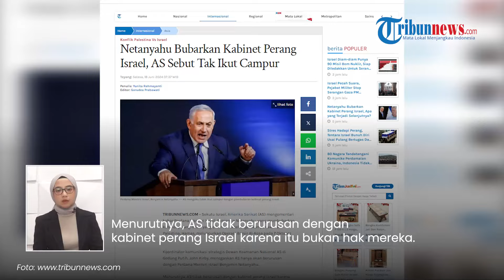Reaksi AS seusai PM Netanyahu Mendadak Bubarkan Kabinet Perang saat Konflik dengan Hamas Bergejolak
TRIBUN-VIDEO.COM - Kabinet perang Israel secara resmi dibubarkan oleh Perdana Menteri Benyamin Netanyahu.

Merespons keputusan Netanyahu, Amerika Serikat (AS) mengaku tak ikut campur.

Koordinator komunikasi strategis Dewan Keamanan Nasional AS di Gedung Putih, John Kirby buka suara.

Ia menegaskan, AS hanya akan berurusan dengan Perdana Menteri Israel Benjamin Netanyahu.

Menurutnya, AS tidak berurusan dengan kabinet perang Israel karena itu bukan hak mereka.

“Membentuk pemerintahan perang Israel adalah keputusan Israel yang tidak menjadi urusan Amerika Serikat," kata John Kirby, Senin (17/6/2024) seperti diberitakan Cairo News Channel.

John Kirby lantas menyinggung soal masalah distribusi bantuan kemanusiaan di Gaza.

Apabila bantuan tak mencukupi, AS meminta agar Israel segera mengambil tindakan dan memfasilitasi.

“Jika bantuan yang masuk ke Gaza tidak mencukupi, kami meminta pemerintah Israel mengambil tindakan untuk memfasilitasi masuk dan distribusi bantuan," katanya.

Lebih lanjut ia memperingatkan Israel dan Hizbullah agar tidak meningkat pertempuran di perbatasan.

"AS tidak menginginkan eskalasi atau perang kedua di Israel, sehubungan dengan ketegangan di utara dengan Hizbullah (yang berbasis) di Lebanon," katanya.

Diketahui, dibubarkannya kabinet perang Israel ini disampaikan Netanyahu pada Senin (17/6/2024).

Langkah ini diambil setelah ekstremis zionis Itamar Ben Gvir mendesak untuk bergabung.

"Langkah ini dilakukan setelah Menteri Itamar Ben Gvir meminta bergabung dengan kabinet perang dan Menteri Keuangan Bezalel Smotrich meminta pembubarannya," ujar pejabat itu.

Sebelumnya, kabinet perang Israel mengalami perpecahan.

Kondisi ini terjadi setelah Menteri penting dalam kabinet itu, Benny Gantz, mengundurkan diri bersama Menteri Eisenkot.

(Tribun-Video.com/Tribunnews.com)

Artikel ini telah tayang di Tribunnews.com dengan judul Netanyahu Bubarkan Kabinet Perang Israel, AS Sebut Tak Ikut Campur,

Program: Tribunnews Update
Host: Tri Suhartini
Editor Video: Valencia Frida
Uploader: bagus gema praditiya sukirman